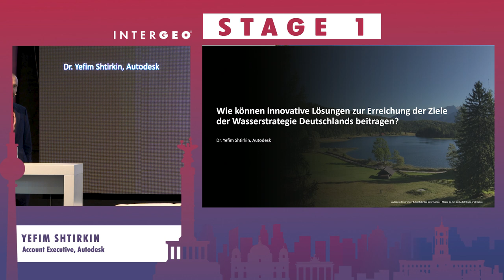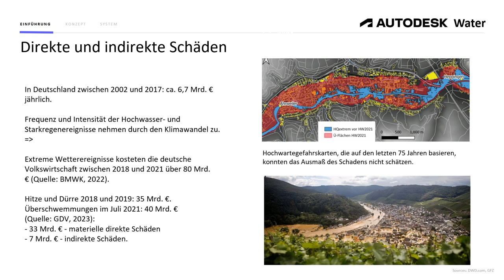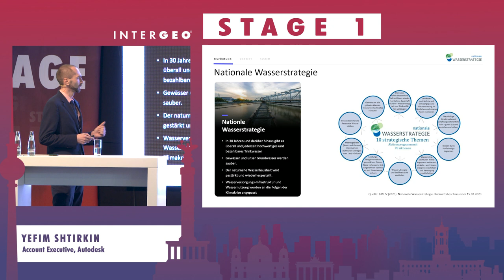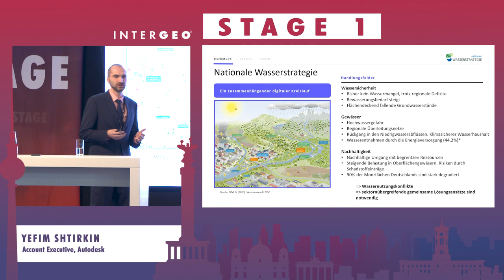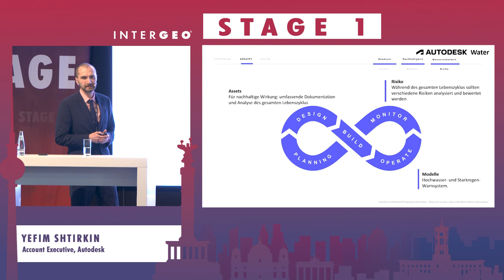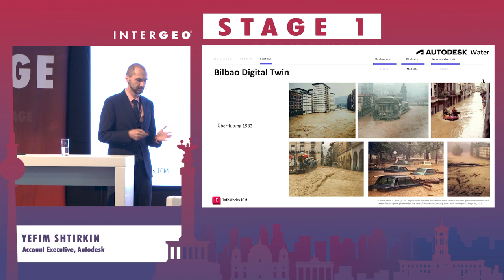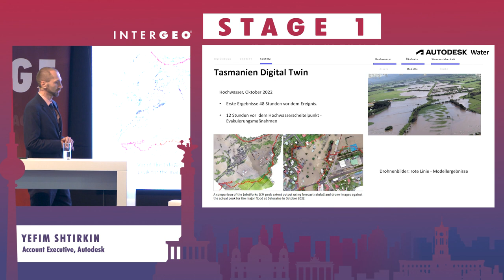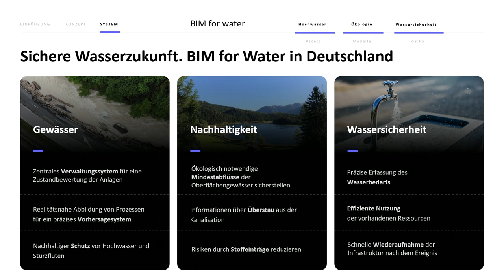SHTIRKIN: WIE KÖNNEN INNOVATIVEN ZUR ERREICHUNG DER ZIELE DER WASSERSTRATEGIE DEUTSCHLANDS BEITRAGEN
YEFIM SHTIRKIN
Autodesk, Account Executive

Die Wasserwirtschaft in Deutschland steht vor erheblichen Herausforderungen. Obwohl Fortschritte bei der Modernisierung der Wasserversorgungsinfrastrukturen erzielt wurden, gibt es noch viel zu tun. Es ist daher an der Zeit, systematisch Maßnahmen zu ergreifen, um einen bewussten Umgang mit den Wasserressourcen sicherzustellen. Zu diesem Zweck hat das Bundesministerium für Umwelt, Naturschutz, nukleare Sicherheit und Verbraucherschutz im März 2023 eine Nationale Wasserstrategie vorgelegt.

Die aktuelle Trinkwasserversorgung in Deutschland ist gesichert. Allerdings hat der Klimawandel den Bedarf an der Implementierung von Managementssystemen in der Wasserversorgung erhöht, insbesondere um proaktives Handeln zu unterstützen. Solche intelligente Managementsysteme setzen in der Regel fortschrittliche Technologien wie Modellierung ein. Durch die Integration von Telemetrie können hydraulische Modelle in reale Digital Twins umgewandelt werden.

In verschiedenen Industriebereichen werden Digital Twins verwendet, um den Betrieb und die Wartung von physischen Anlagen, Systemen und Prozessen zu optimieren. Im Kontext von Wasserverteilungssystemen stellt ein hydraulisches Modell, das mit dem Telemetriesystem verbunden ist, einen Digital Twin des physischen Wasserverteilungsnetzes dar und ermöglicht eine detaillierte Echtzeitanalyse der Systembedingungen.